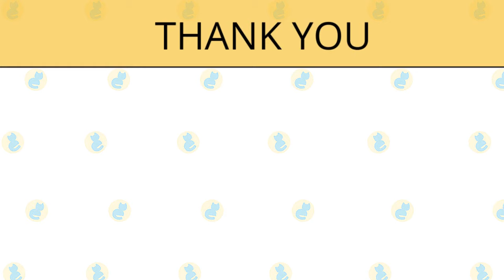Ragamuffin Cat VS Maine Coon Cat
What are the differences between these two cat breeds?

The Ragamuffin’s breed standard describes him as a cuddly feline teddy bear. He is characterized by his large size, large walnut-shaped eyes that can be any color, sweet expression, and variety of colors and patterns. One of the interesting facts about the breed is that kittens are born white, then develop their color or pattern as they mature. Some of the differences between the Ragamuffin and the Ragdoll are seen in the face. For instance, the Ragamuffin has full cheeks and the eyes are walnut-shaped rather than oval.

The Ragamuffin has a broad, modified-wedge-shaped head with a rounded appearance. It’s supported by a short, heavy, strong neck that is especially apparent in males. Mature males are known for their jowls, giving them something of the look of a crusty old brigadier general. The broad-chested body is muscular and heavy, often with a pad of fat on the lower abdomen. A long, fully furred tail looks as if it would make a nice, soft bottlebrush.

A Maine Coon is a big, rugged cat with a smooth, shaggy coat who looks as if they could put in a full day mousing on a farm in all weather conditions. Indeed, they were built for just such work in the harsh Maine climate, and their breed standard reflects their heritage, calling for a medium-size to large cat with a well-proportioned body that is muscular and broad-chested. A Maine Coon has substantial, medium-length legs and large, round paws, well tufted with fur, to serve as “snowshoes” during winter.

A heavy coat is shorter on the shoulders, longer on the stomach and britches (long fur on the upper hind legs), with a ruff in front and a long, furry tail waving a greeting. A medium-width head is slightly longer than it is wide and has a squarish muzzle. Large, well-tufted ears are wide at the base, tapering to a point, and large, expressive eyes are green, gold, greenish-gold, or copper. White or bi-colored Maine Coons may have blue or odd eyes.

Like his cousin the Ragdoll, the Ragamuffin is a huggable lug who wants nothing more than to follow his people around and sit in a lap whenever possible. A nice combination of sweet and smart, he is often described as puppylike for his friendly personality and willingness to play fetch, learn tricks and walk on a leash. He greets visitors warmly and would meet you at the door with a martini if only he had opposable thumbs.

The Ragamuffin is known for its docile nature. He loves to be held like a baby and will completely relax into your arms. Ragamuffins like to play but are good about limiting their attention to their toys and scratching posts, not your furniture. It is rare to nonexistent for them to lay a claw on a person. This is a mellow cat but one who craves attention. Don’t get a Ragamuffin if you will have to leave him alone for many hours every day.

The good-natured and affable Maine Coon adapts well to many lifestyles and personalities. They like being with people and have the habit of following them around, but they aren't needy. They're happy to receive attention when you direct it their way, but if you're busy, they're satisfied to just supervise your doings. Close a door on them and they will wait patiently for you to realize the error of your ways and let them in. They're not typically lapping cats, but they do like to be near you. They also retain their skill as a mouser.

Even if you don't have any mice for them to chase, they'll keep their skills sharp by chasing toys and grabbing them with their big paws. A Maine Coon also enjoys playing fetch and will retrieve small balls, toys, or wadded-up pieces of paper. They can climb as well as any cat but usually prefer to stay on ground level. That's where their work is, after all. They're also very smart and will happily learn tricks or play with puzzle toys that challenge their brain. Maine Coons usually enjoy a kittenish love of play well into adulthood.